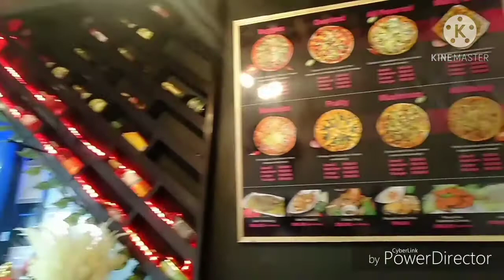Monthsary + Q&A + Shopping | JuFe SuPer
Happy 59th Monthsary 😍🙌🏻
Abangan aming Anniversary 🥰